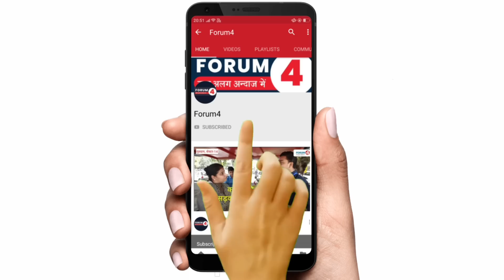राहुल गांधी से टीशर्ट पर गोदी मीडिया ने फिर पूछा सवाल, देखिए फिर दिया ऐसे जवाब कि...